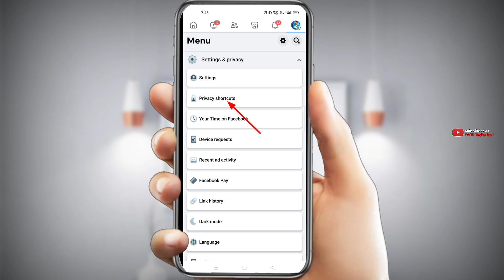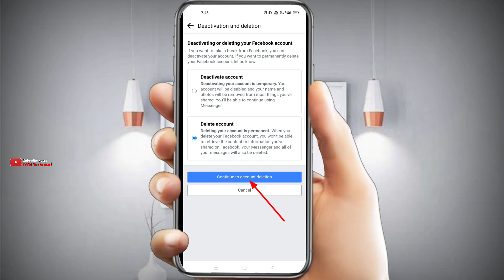Facebook Account Delete Kaise Kare 2023 | How to Delete Facebook Account Permanently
Facebook Account Delete Kaise Kare 2023 | How to Delete Facebook Account Permanently | Fb id delete

मुझे उम्मीद है कि आपको यह वीडियो पसंद आएगी । आपको वीडियो पसंद आए तो मेरे चैनल को
✍️ Comment  जरूर करें।